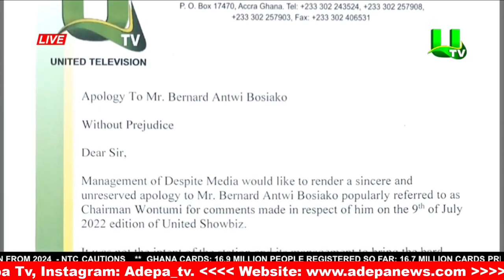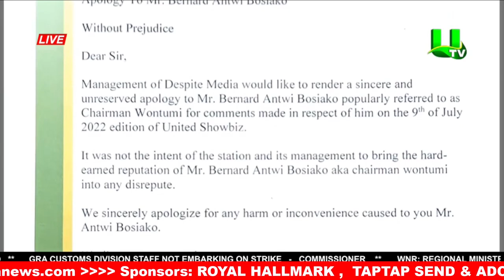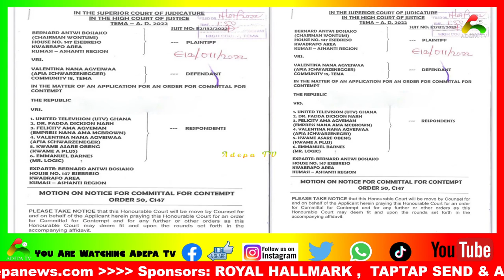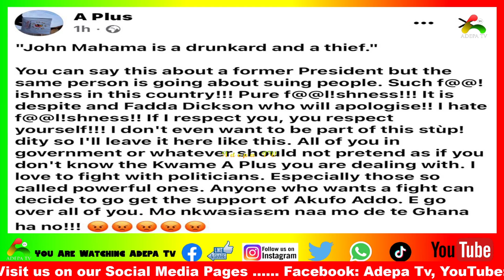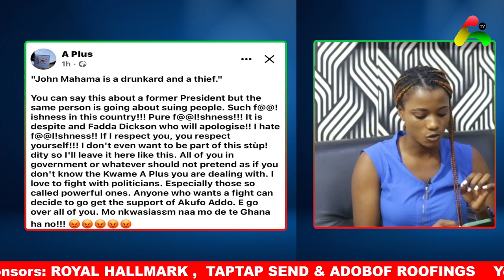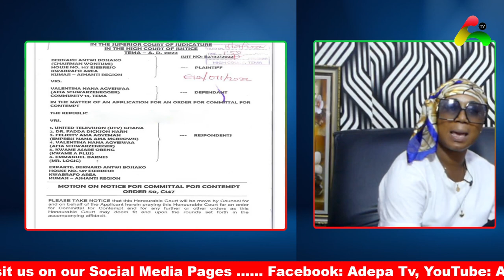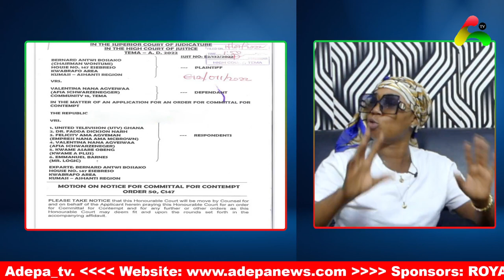Nana Ama McBrown allegedly resigns as host of United Showbiz show full details